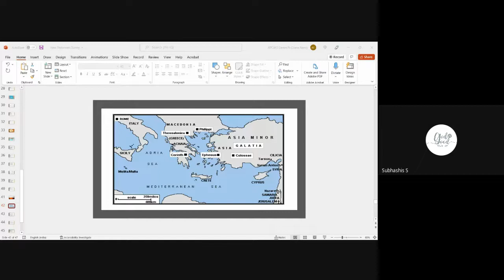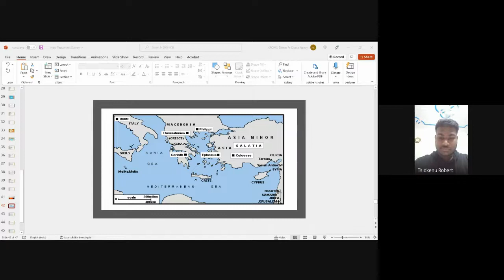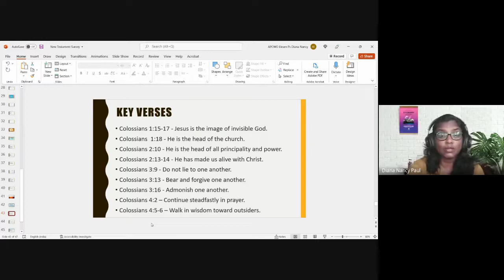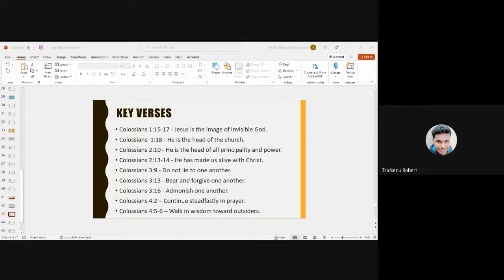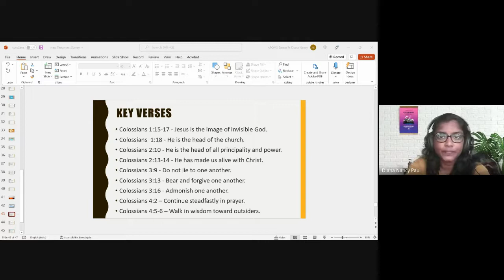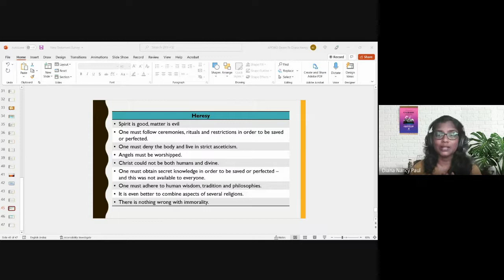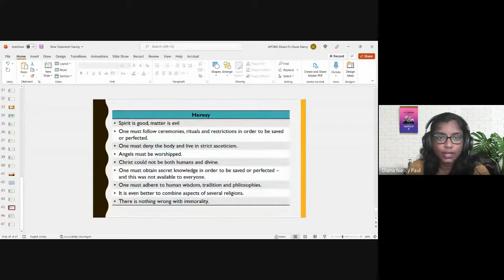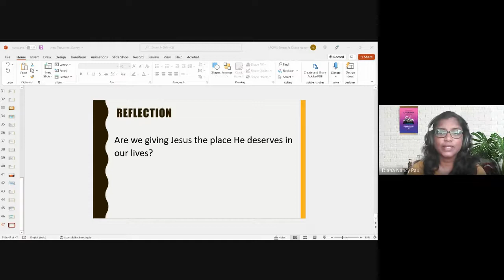New Testament Survey | Lecture 16 : BC103-NTS-20220308